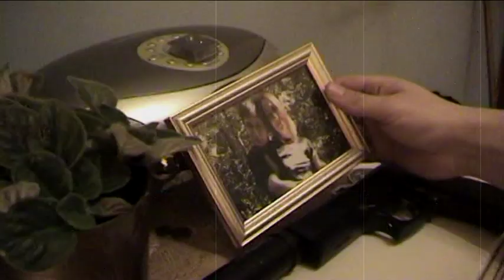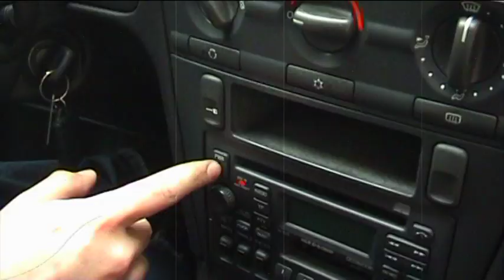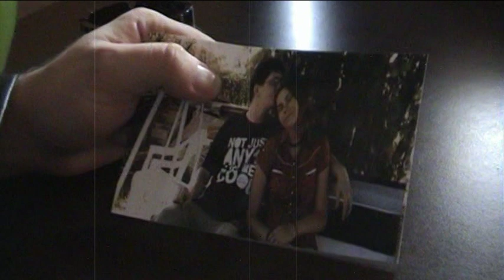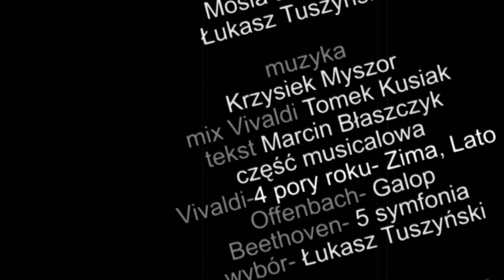HISTORIA PŁATNEGO MORDERCY w 4 filmowych aktach.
Pierwsza część (2008 rok) trylogii o przygodach płatnego mordercy- alkoholika BRudnego Henryka oraz bossa mafii Marcela.